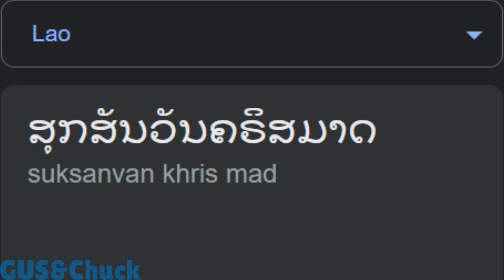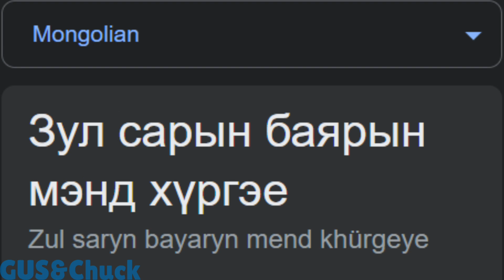Merry Christmas in 64 Languages